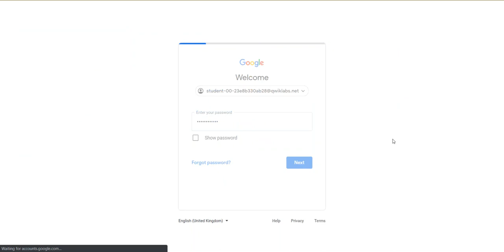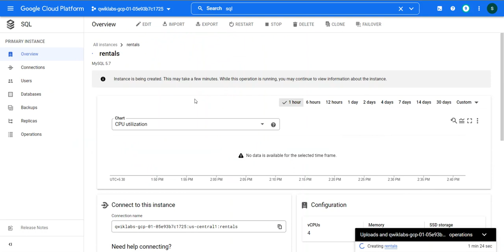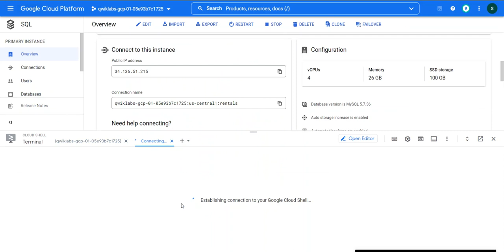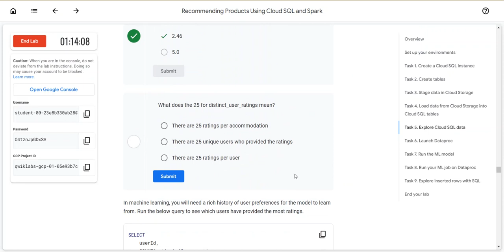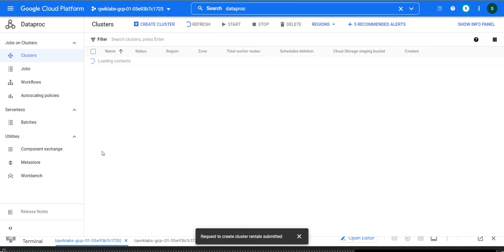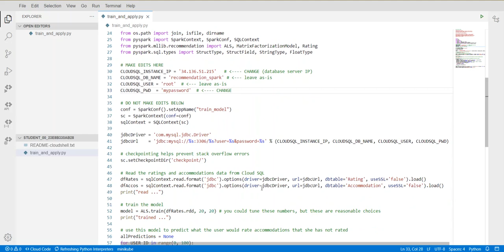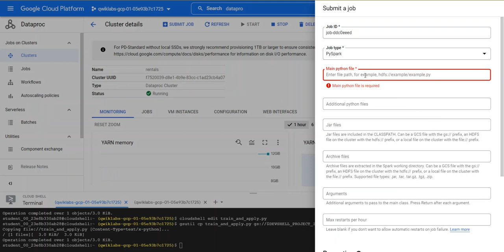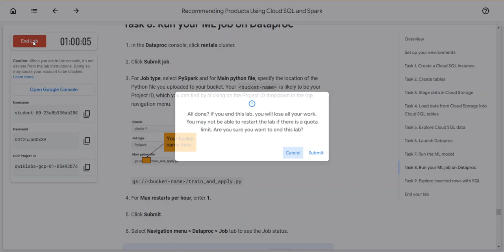Recommending Products Using Cloud SQL and Spark(Lab)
Overview
In this lab, you populate rentals data in Cloud SQL for the rentals recommendation engine to use. The recommendations engine itself will run on Dataproc using Spark ML.

Objectives
In this lab, you learn how to perform the following tasks:

Create a Cloud SQL instance

Create database tables by importing .sql files from Cloud Storage

Populate the tables by importing .csv files from Cloud Storage

Allow access to Cloud SQL

Explore the rentals data using SQL statements from Cloud Shell